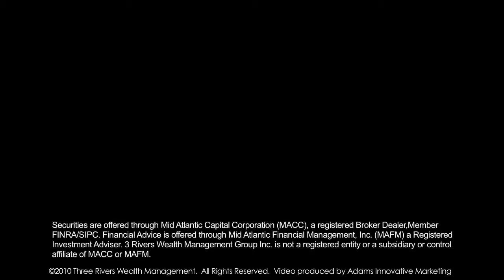PBV - Metal Photo Services: Segment 3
Jason Saunders of Metal Photo Services is interviewed by Three Rivers Wealth Management's Brad Hilbert and Jimmy Wells on the Pittsburgh Business Virgin.  Learn about the up's and down's of starting a business in the Pittsburgh area.